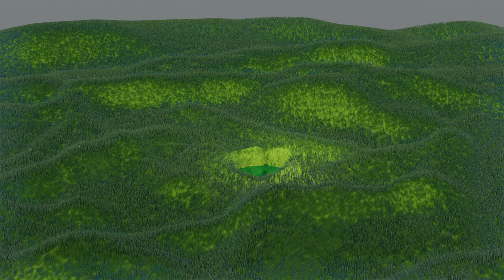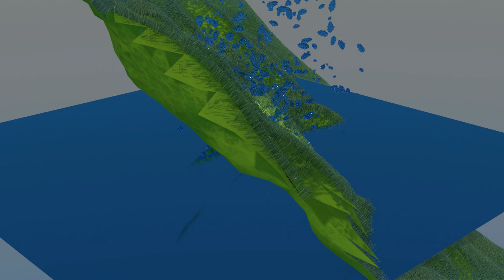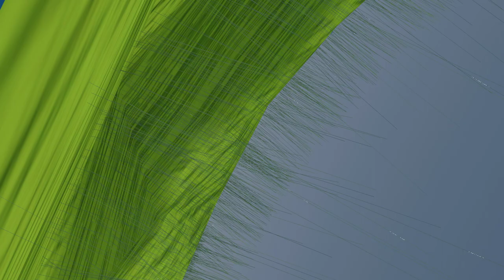Geyser (Official Music Video)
The first single from the upcoming Cosmic Pufferfish album, Journey to Find a New Earth